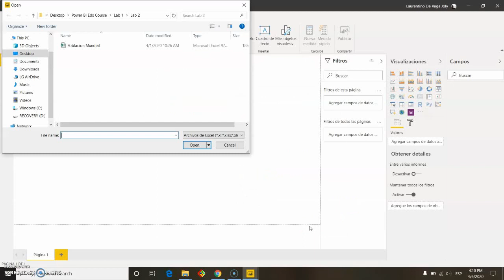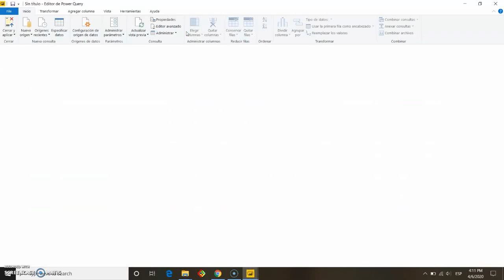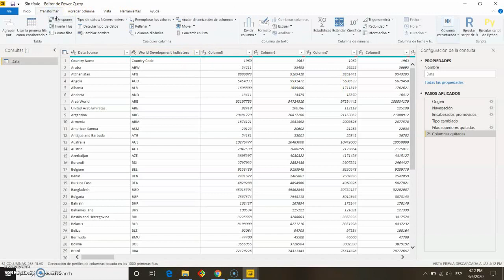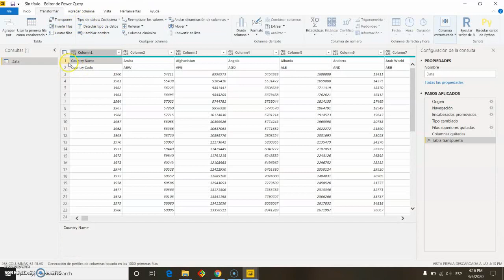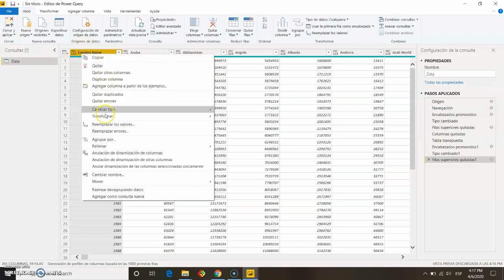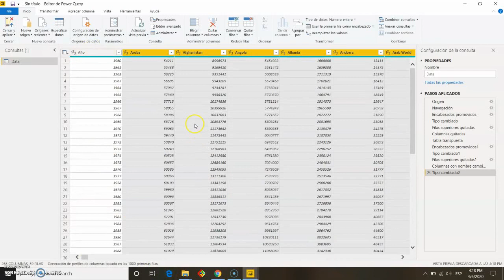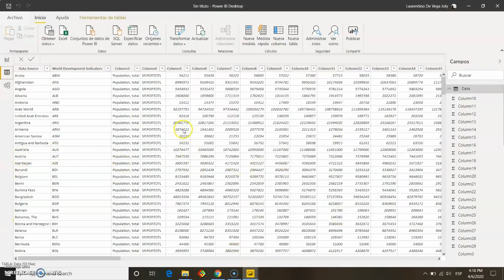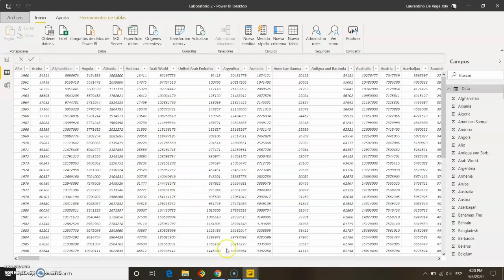Cómo transponer datos en Power BI. Lección 4. Tutorial para aprendices y principiantes!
En este video les enseñamos la importancia de transponer datos cuando se obtienen de una tercera fuente.  En muchas ocasiones, los datos pueden venir con líneas de datos innecesarios que complican el análisis en Power BI, además de tabulados en base a filas y no columnas.  Por ese motivo es importante aprender a ordenar los datos y transponer las filas a columnas a fin de convertirlo en un formato más amigable y práctico para trabajar en Power BI.  Aquí les enseñamos como.  Pueden descargar los datos en este enlace, bajo el Lab 2 de nuestro tutorial.  La fuente son los datos de población del Banco Mundial.

Estos conjuntos de datos / ejemplos no le otorgan ningún derecho legal sobre la propiedad intelectual de ningún producto de Microsoft. Puede copiar y utilizar estos recursos para fines de referencia internos.

Los demás datos generados son propiedad de dron-isteria y no representan datos reales. Solo son material de referencia que no podrá ser distribuido sin previa autorización de BL Import S.A.